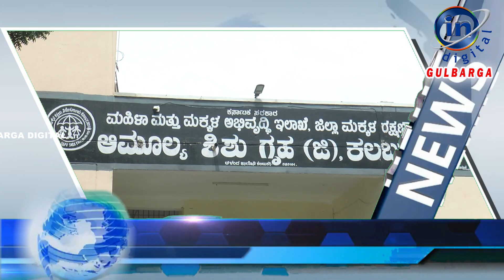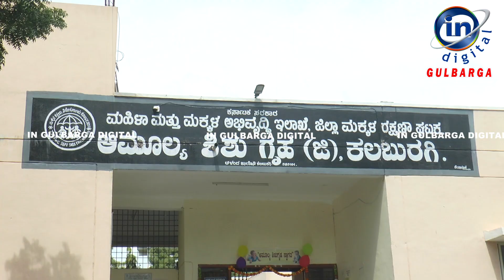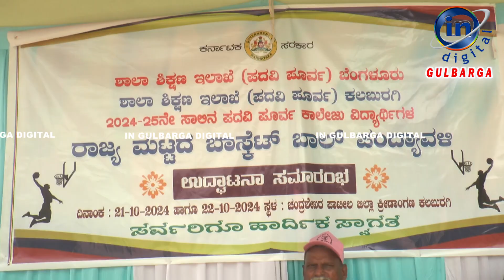IN GULBARGA NEWS 22 OCT 2024